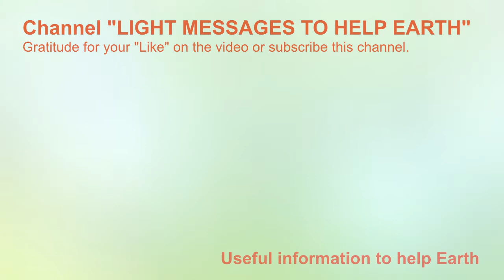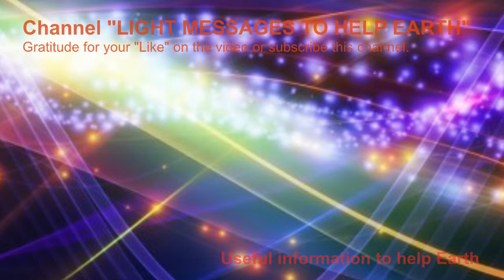The Arcturians: Sharing our energy to improve your life (2018) channeling